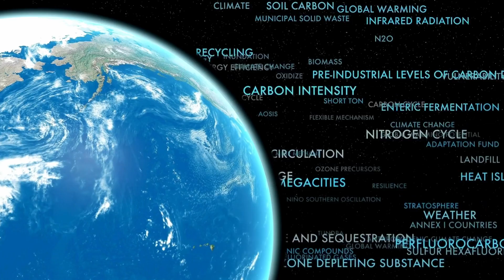Fuerteventura Strände Überflutet! Alarmstufe Rot für die Kanarischen Inseln ? Morro Jable 2024!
Fuerteventura 2024 ! Strände Überflutet! Alarmstufe Rot für die Kanarischen Inseln ?

Mein Travel Technik Setup:

DJI Mini 4 Pro Fly More Combo mit DJI RC 2 Fernsteuerung

HOVERAir X1

DJI Osmo Pocket 3 Kreativ Combo

Suptig Brusthalterung, Verstellbarer Brustgurt

Das Meer um die Kanarischen Inseln steigt, und zwar immer schneller. In den letzten 27 Jahren betrug der Anstieg im gesamten Gebiet durchschnittlich 7,94 Zentimeter. In einigen Teilen der Inseln ist sie stärker gestiegen, in anderen weniger. Wissenschaftler sprechen von Alarmstufe ROT für Strände der Kanaren. Seit der Jahrhundertwende scheint sich der Anstieg jedoch zu beschleunigen, und für das Jahr 2050 wird ein Anstieg von 18,1 Zentimetern prognostiziert. Dies geht aus einer Studie hervor, die sich auf Satellitendaten stützt und kürzlich in der Zeitschrift Marine Science and Engineering veröffentlicht wurde.

Zahlen von Januar 1993 bis Dezember 2019

Die Forscher haben Informationen von Satellitenkarten untersucht, die alle zehn Tage die Höhe des Ozeans in 25 Quadratkilometern großen Rastern erfassen. Die meisten von ihnen befinden sich im Meer rund um den Archipel, andere im fischreichen Auftriebsgebiet im Nordwesten Afrikas. Die Absicht war, Unterschiede zu finden, da es sich um sehr unterschiedliche Bereiche handelt.

Die Arbeit konzentriert sich auf eine historische Reihe von Zahlen von Januar 1993 bis Dezember 2019. Der Anstieg des Meeresspiegels hat sich den erhobenen Werten zufolge in den letzten Jahren verstärkt und ist aufgrund der Erwärmung des Wassers im Sommer besonders im Herbst zu beobachten. Im Oktober zum Beispiel wurden Werte von bis zu 12 Zentimetern erreicht.

Wenn die Wassertemperatur ansteigt, kommt es zu einer thermischen Ausdehnung. Es ist, als würde man einen Topf auf den Herd stellen. Die Moleküle beginnen sich schneller zu bewegen, und dadurch steigt der Meeresspiegel“, erklärt der Experte. Auch wenn es unmerklich erscheinen mag, betont Rodríguez, dass ein Durchschnitt von 8 Zentimetern bereits eine beträchtliche Menge ist: „Das kann Erosion, Wasserverschmutzung und Schäden an ökologischen Gebieten verursachen…“.

Die Forschung zu den möglichen Auswirkungen dieses Phänomens reicht von den offensichtlichen, wie der Zerstörung von Stränden und Küstengebieten, bis hin zu den weniger bekannten. In einer noch zu überprüfenden Studie warnen Wissenschaftler vor dem Aussterben des Bulwer-Sturmvogels, eines gefährdeten Seevogels, der normalerweise auf den Azoren, den Kanarischen Inseln und den Kapverden nistet und der es aufgrund der Treibhausgasemissionen sehr schwer haben wird zu überleben.